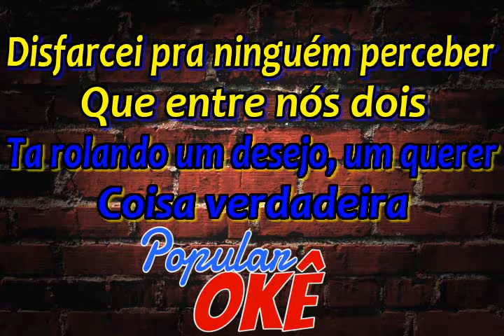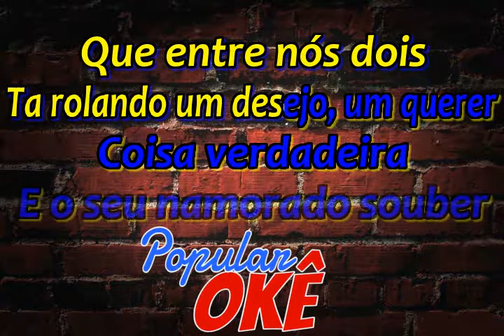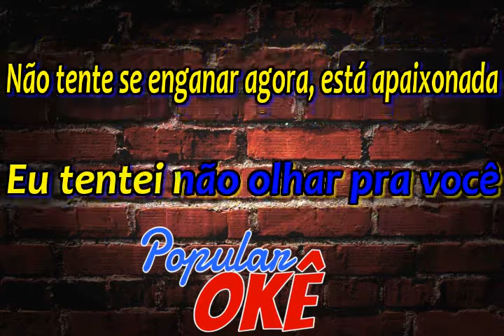Gustavo Lins - Pra Não Dar Bandeira (AO VIVO)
Gustavo Lins - Pra Não Dar Bandeira

VSB Produções